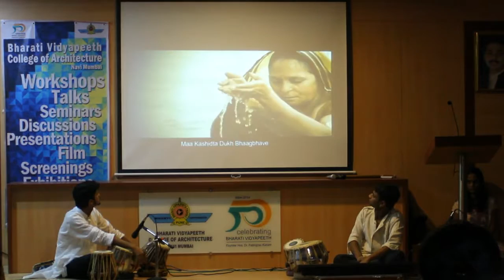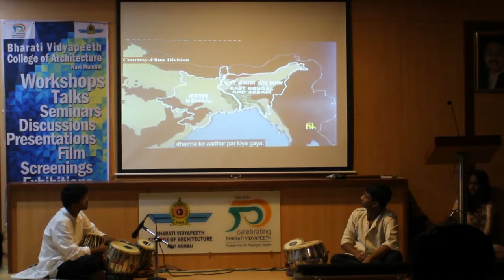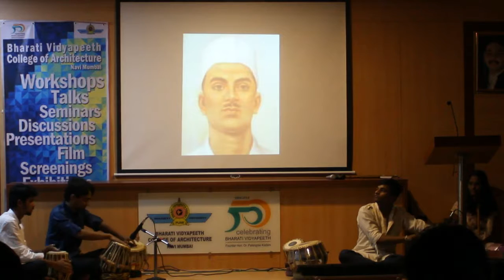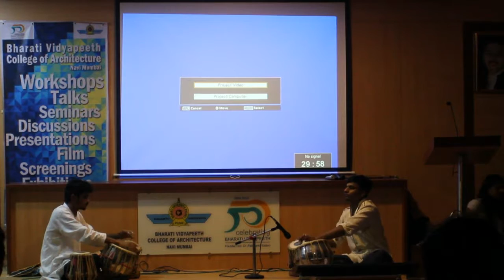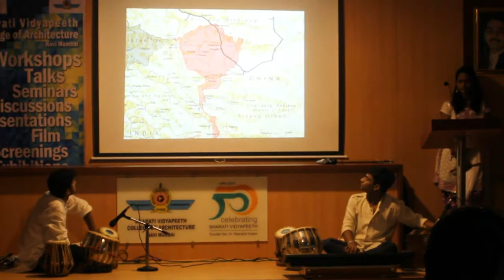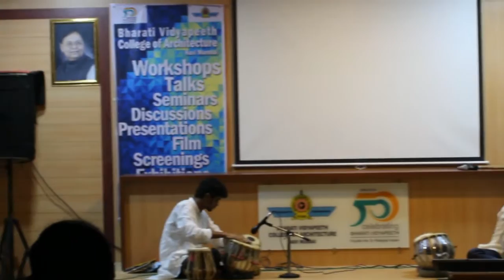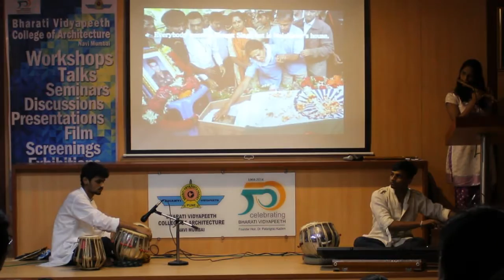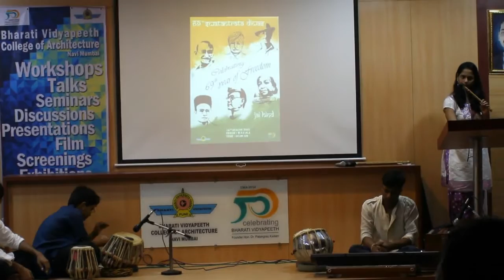INDEPENDENCE DAY MOVIE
a  visual and musical live performance on Indian Independence by the students of BVCOA.